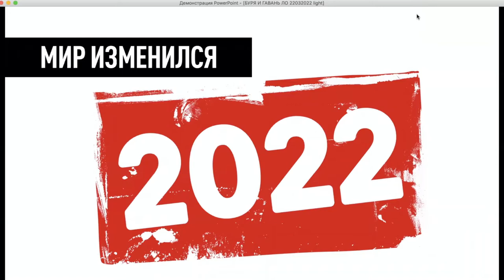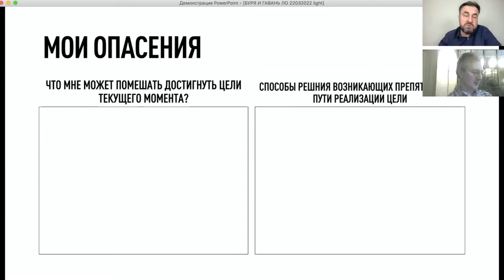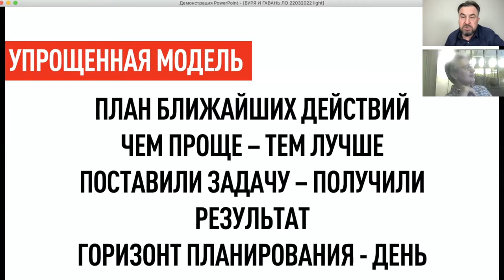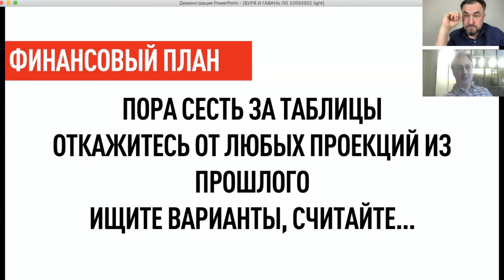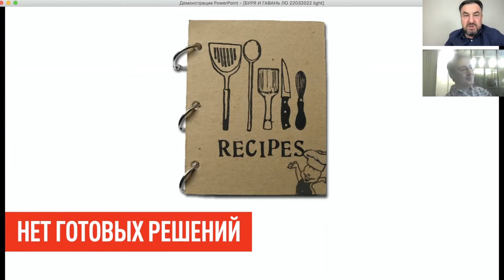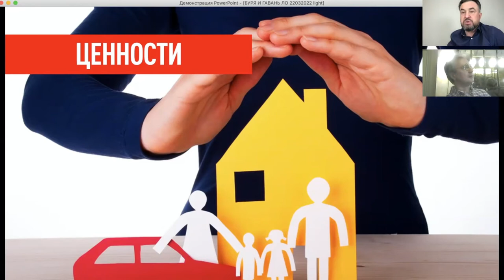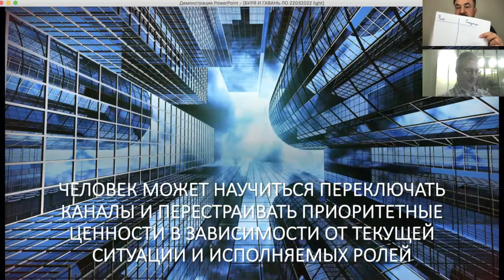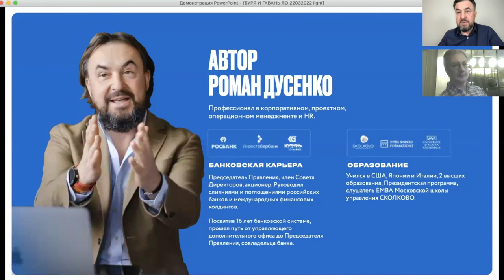"Буря и гавань" Принципы жизни в новых условиях - антикризис Роман Дусенко #‎ТолькоВперед‬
"Принципы жизни в новых условиях: антикризис

Основная мысль моего выступления заключается в том, что вне зависимости от того, кто бы ты ни был, кем бы ты ни был, чтобы ты не делал, како бы пост ты не занимал, и какими бы ресурсами ты не распоряжался:

"Ты на своем корабле в этой жизни в одиночном походе"

Да, на како-то время с тобой кто-то может быть рядом, причем вполне возможно достаточно продолжительное время, но ты - один в этой жизни, а значит и ответственность за свою жизнь несешь именно ты.

Опора человека в современных условиях - его личный ценностный конструкт, инструмент формирования образа мышления, инструмент формирования суждений, инструмент формирования моделей поведения.

Я в этой точке "времени и пространства" именно потому, что мои ценности привели меня сюда. Комфортно? Да/Нет?

В зависимости от ответов и следуют шаги осознания своего ценностного конструкта...

Спасибо Андрей Паранич за возможность выступить перед собравшимися участниками "Национальной ассоциации специалистов финансового планирования"Приветствую Вас, меня зовут Роман Дусенко❗